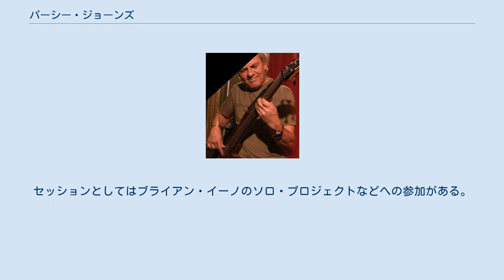パーシー・ジョーンズ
パーシー・ジョーンズ（Percy Jones）は、イギリス人のベーシスト。
主にジャズの分野で活躍している。
彼を一躍有名にしたのはバンド、ブランドXでの活動である。
フレットレスベースを用いたユニークなフレージングや高度な演奏技術で脚光を浴びる。
 古くは1960年代後半に「Liverpool Scene」のメンバーとしての活躍が有名。
 1970年代中期からプログレッシブ・ロック界隈におけるスタジオワーク、セッションワークで頭角をあらわし、1970年代後期にてイギリスのクロスオーバー・バンド、ブランドXで当時めずらしかったフレットレスベース・プレイヤーとして日本でも話題となる。
 ベーシスト界きっての革新的スターであった同じくフレットレスベーシストのジャコ・パストリアスとよく比較されるが、ジャズの高速レガートやリア寄りのピックアップでタイトに演奏するジャコに対し、パーシーはブリティッシュ・ロック、ブルースをルーツとしたベーシックなフレーズを多用、またフィンガリングもネック寄りである。
 デビュー初期からピッキングハーモニクスを使った先鋭的なアプローチや、躍動感のあるうねるようなグリッサンド、フィンガリングによる高速レガートなどを取り入れており、現在に至るまで彼独自のユニークでアグレッシヴなスタイルは変わらず貫徹されている。
 ソロ活動としてはタンネルズというバンド名義でアルバムを発表している。
セッションとしてはブライアン・イーノのソロ・プロジェクトなどへの参加がある。